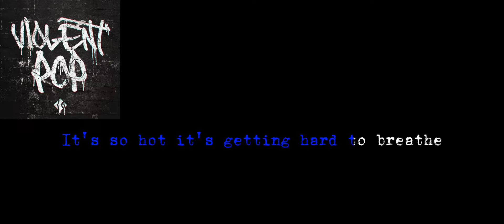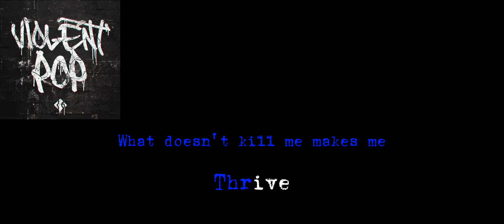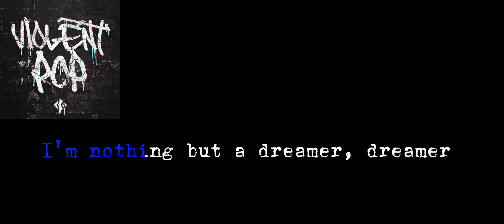Blind Channel - Fever - Karaoke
©️ Blind Channel, Ranka Kustannus